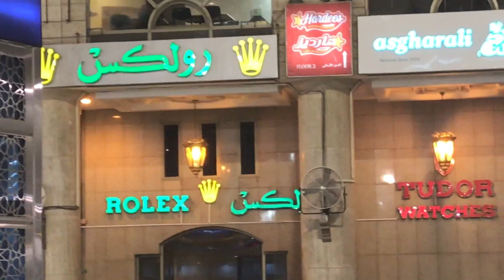MY TRIP TO MECCA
MACCA